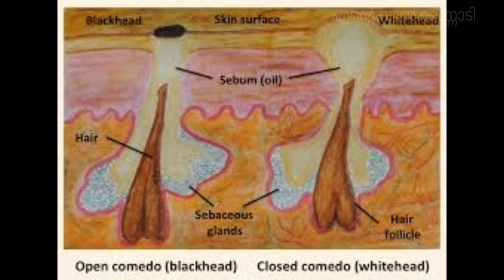Herbal remedy to remove pimples overnight || മുഖക്കുരു മാറ്റാൻ ഒരു ഒറ്റമൂലി !!!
Hai.
         എല്ലാവർക്കും എന്റെ വാൽക്കണ്ണാടിയിലേക് സ്വാഗതം
ഒറ്റ രാത്രികൊണ്ട് മുഖക്കുരു മാറാനുള്ള ഒറ്റമൂലിയാണ് ഞാൻ പരിചയപ്പെടുത്തുന്നത് . എല്ലാവരും try ചെയ്തു നോക്കിയിട്ട് അഭിപ്രായം പറയണേ.
Loves you

അമൃത